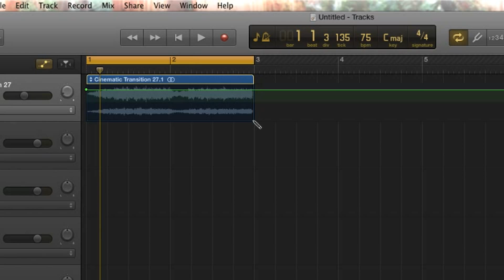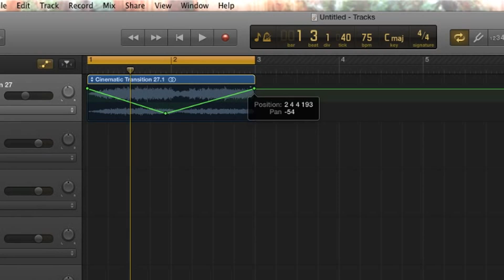Panning Tracks In Garageband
Here's a short explaination on how to pan tracks using Garageband. This is great for mixing. Learn to move the music from speaker to speaker.